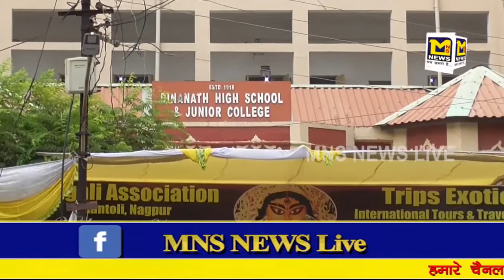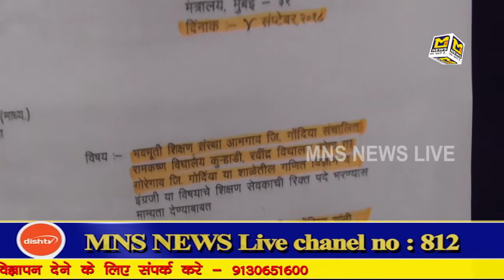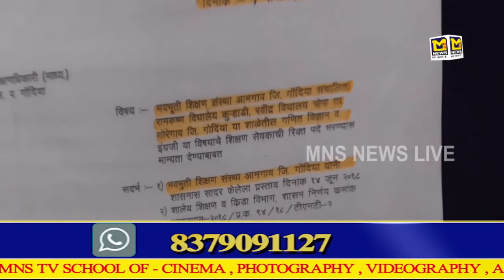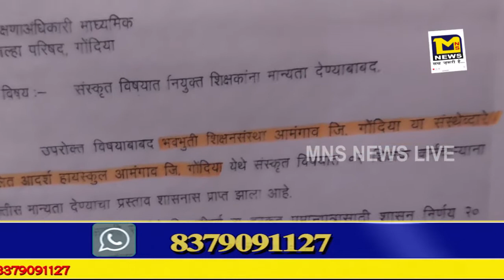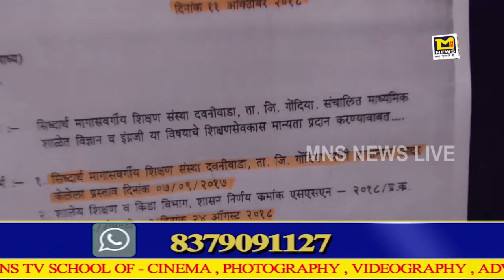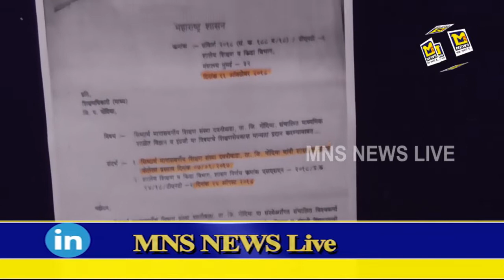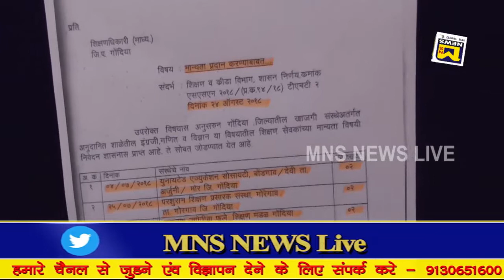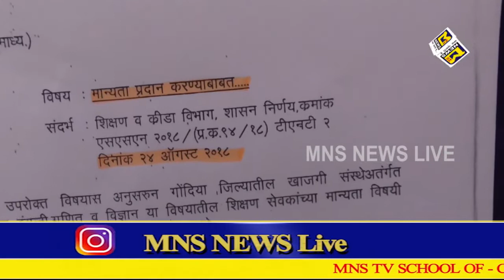मैडम ने शिक्षाघोटाले की लगाई क्लास,मांढरे कंपनी की हवालात पक्की